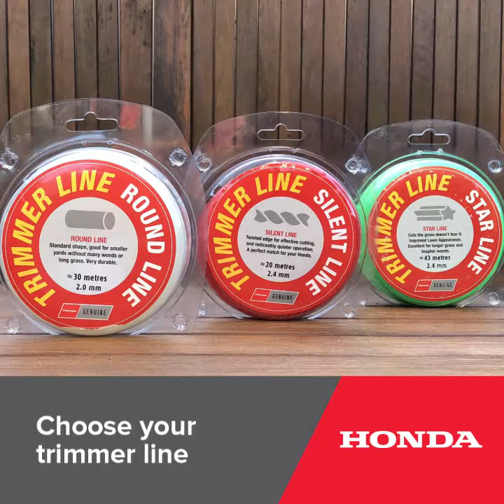How to refill a Honda Brushcutter